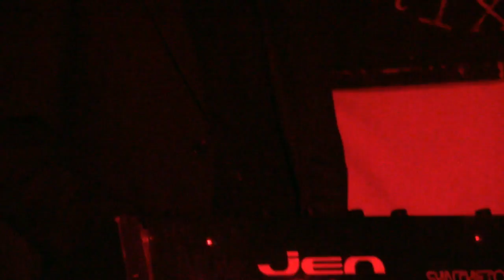oMMM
May 2016. French deposit, Windmill Brixton.